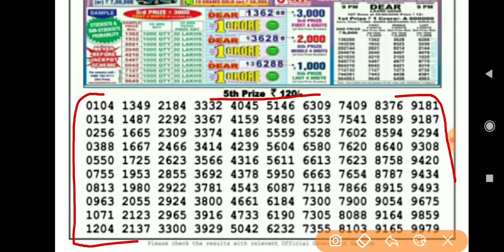11:55 A.M. 11/09/2020 Sikkim State Lottery Dear Treasure Morning Result Live Today.